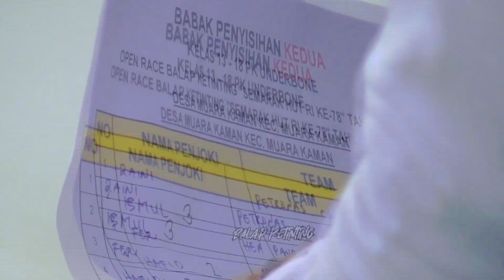Seru Penyisihan Ke 2 Lomba Balap Perahu Ces Muara Kaman || Kelas 13/18 PK Arena Sungai Mahakam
Lomba balap perahu ketinting ini di adakan di Muara Kaman Selama 2 hari di Kota Bahari arena sungai mahakam